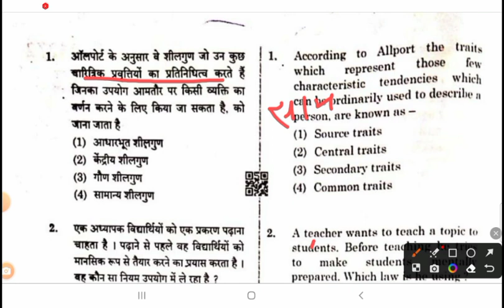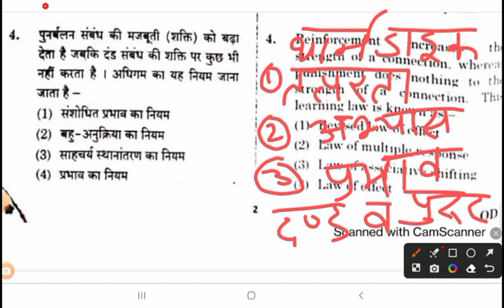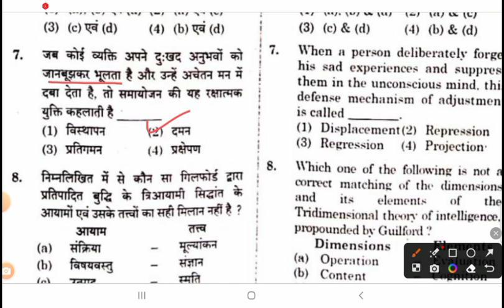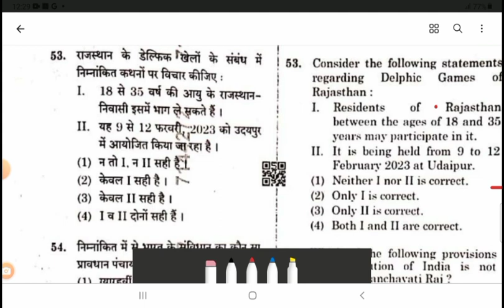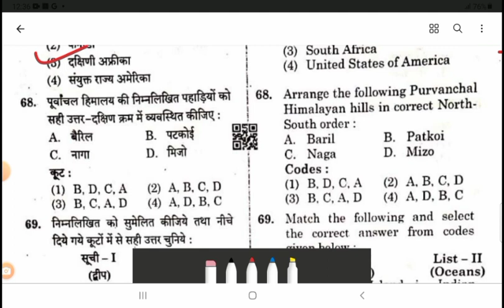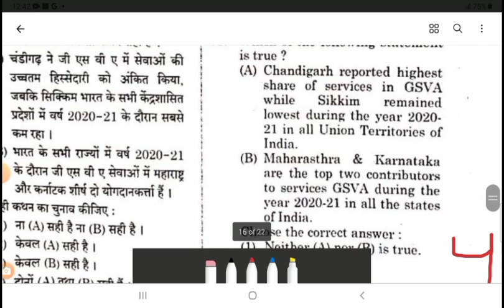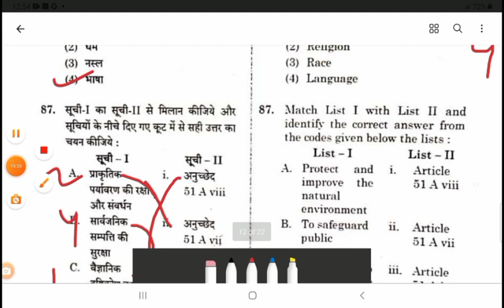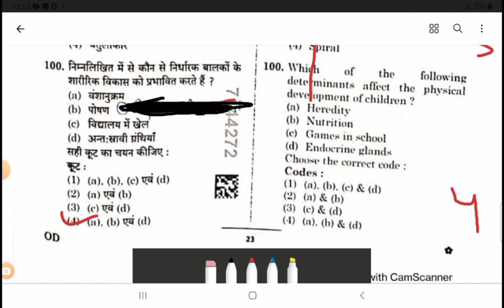Answer key rpsc 2nd grade 29 jan 2023 second shift gk 1st paper science nitin varishth adhyapak reet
Educational video